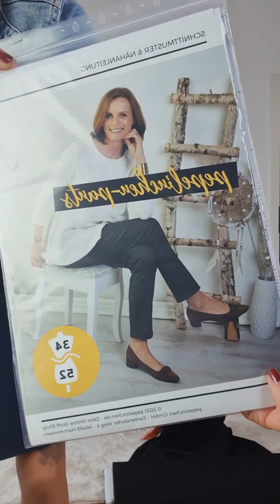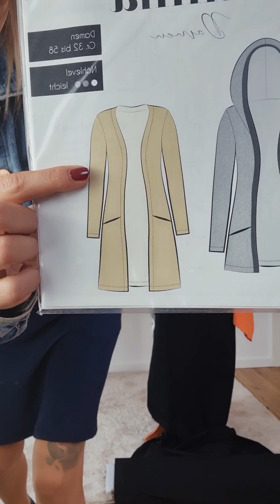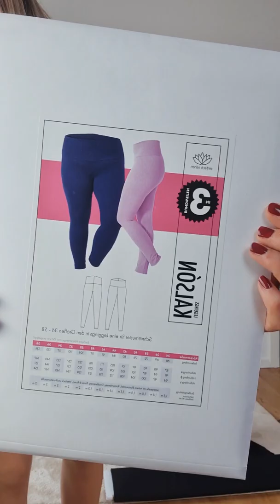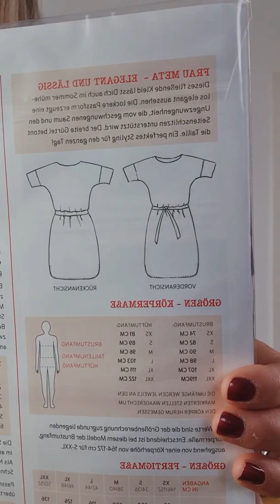Zeitraffer-Inspiration vom 15.09.2022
⏱ ZEITRAFFER-INSPI⏱

In dieser zeitrafferinspiration zeigt @einfachnurlaura88 Dir ein, bzw. zwei Outfit/s für Herbsttypen.

1. Outfit:
Hose:
✅ Hosen-/Rockstoff Bengaline-Stretch - schwarz (Art. 17038)
✂️ Pepelinchen-Pants (Art. 35763)

Bluse:
✅ Viskose-Webware - Windows by Thorsten Berger - Rost/Blau/Schwarz (Art. 46288)
✂️ Frau Krissi @studioschnittreif (Art. 42166)
-es gehen natürlich viele, viele weitere Blusen-Schnitte-

Strickjacke:
✅ Strickstoff "Bene" - uni Orange (Art. 25770)
✂️ Strickjacke Minna @fadenkaefer (Art. 25042)

2. Outfit:
Leggings:
✅ Romanit-Jersey Punta uni - schwarz (Art. 22379)
✂️ Leggings Kalsón @einfachnaehen (Art. 42886)
(als Nähpaket unter Art. 42896)

Kleid:
✅ Stoff -wie Bluse vom 1. Outfit oben
✂️ Frau Meta @studioschnittreif (Art. 47841)

Bolero:
✅ Stoff -wie Strickjacke vom 1. Outfit oben
✂️ Bolero Zoe @fadenkaefer (Art. 36320)

Alle verfügbaren Stoffe und Materialien aus unseren Outfitinspirationen findest Du im Shop unter den im Text angegebenen Artikel-Nummern.